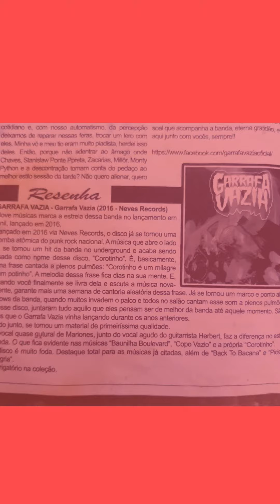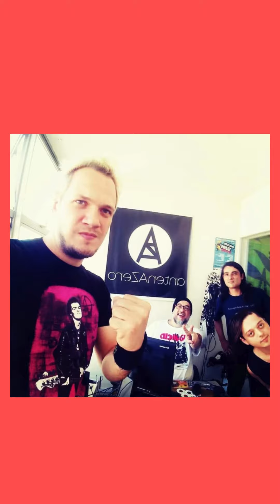Garrafa Vazia- Burro pra caralho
BURRO PRA CARALHO!
incendiário som de 2009!
é nóise, tropa!
Garrafa Vazia, chefia!